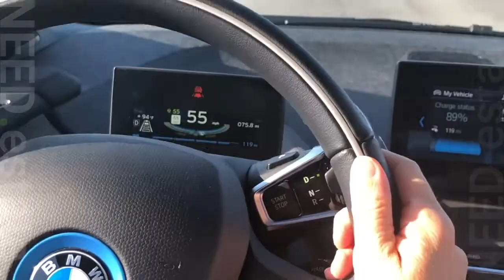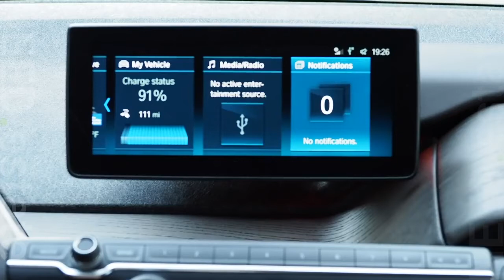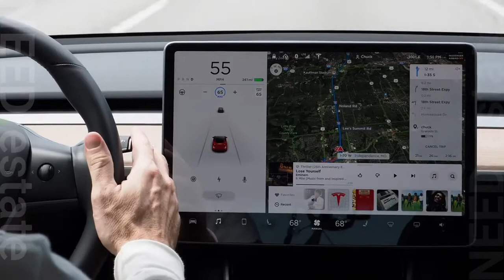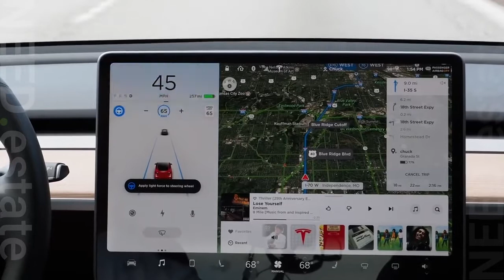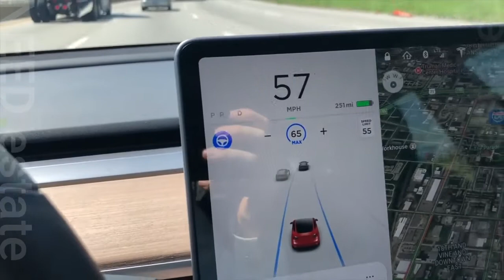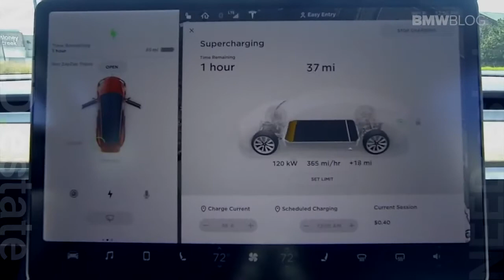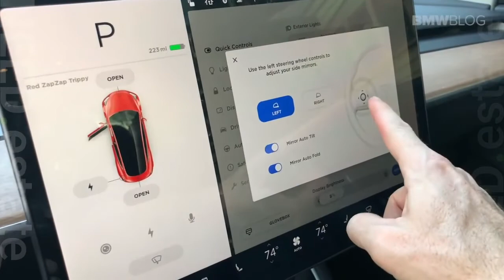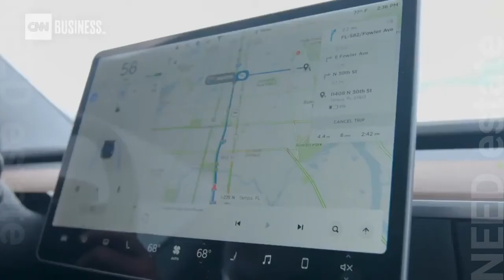TESLA Model 3 🤜🤛 BMW i3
The only two choices when it comes to a $40,000 - $60,000 premium brand all electric car are - BMW i3 and Tesla Model 3.

BMW launched their all-electric @bmw i3 in 2014, winning multiple green awards for their EV’s eco-friendly lightweight construction, production methods and use of sustainable materials.

The Tesla Model 3 has been one of the most anticipated cars ever, irrespective of it being an EV. Around 500,000 people put down  a$1,000 deposit, sight unseen to buy one. Recently Tesla Motors cuts the price of the Tesla Model 3, BUT it's still not $35,000… 🧐
NEED.estate™? Find it. Here 👇
🌎 community | marketplace | locations | experts | news